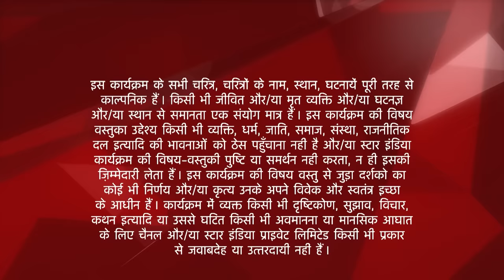Saath Nibhaana Saathiya | साथ निभाना साथिया | Kokila ne kiya Jigna ki shaadi ka virodh!